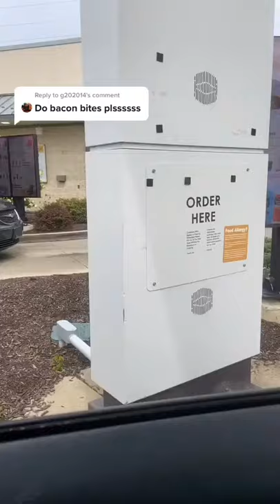McDonalds Ice Cream HACK! pt. 3